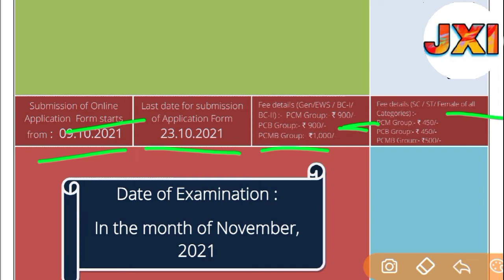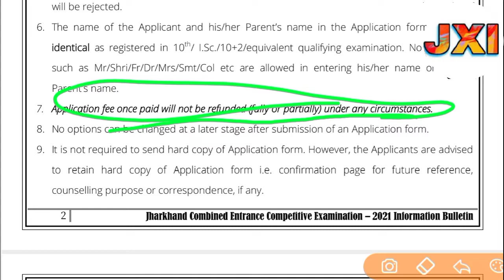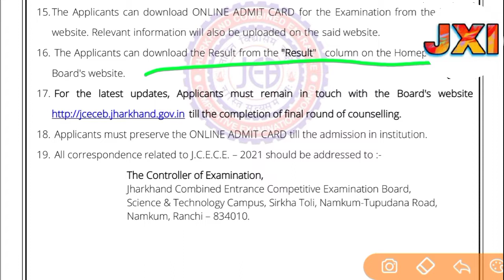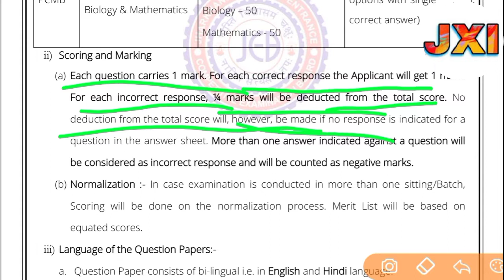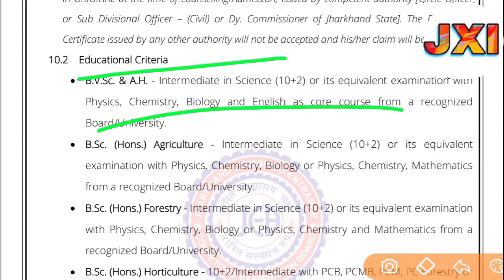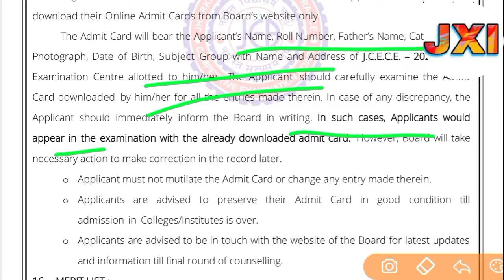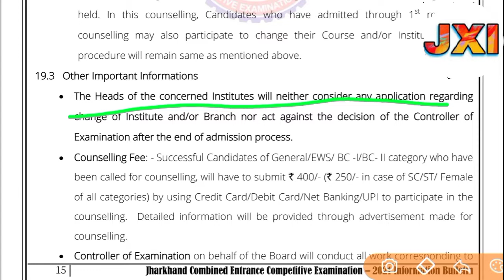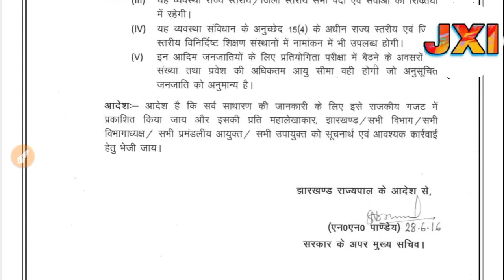Information Bulletin Jharkhand B.Sc Agriculture Admission Prospectus Agriculture Form Filing Proces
jharkhand agriculture exam date 2021
Jharkhand horticulture exam date
How to apply jharkhand bsc agriculture application form online 2021
How to fill jharkhand bsc bvsc BTech agriculture horticulture dairy technology fisheries application form online 2021
Jharkhand